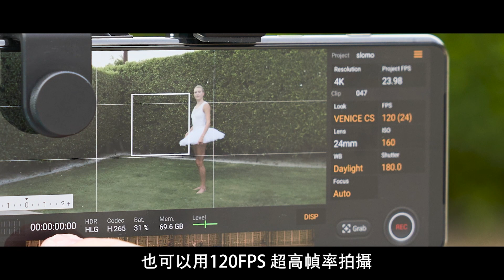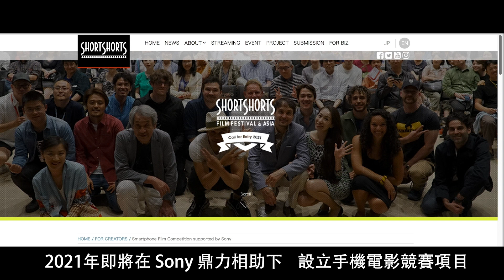Sony Master Class ∣ Xperia 5 II 用手機拍電影 ∣ Cinema Pro ∣ Xperia與創作者的交匯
Sony 的開發人員和工程師，把來自消費者以及專業人士的寶貴建議，
融入Sony 數十年如一日的電影攝影專業，把電影級專業錄影功能帶入 Xperia 5 II
在這集Sony Master Class，我們邀請分別在地球兩端的兩位業界專家，別所哲也 & Jeff Berlin，一起來交流Xperia的科技與創作者如何交匯。

00:00 開頭
00:40 Jeff Berlin 分享
05:04 別所哲也分享